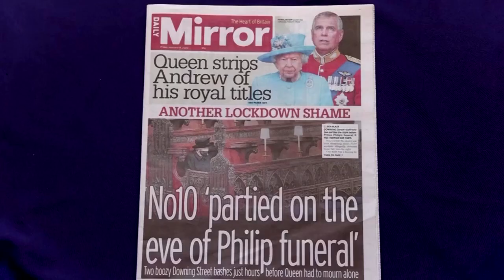Johnson gerät wegen Lockdown-Partys unter Druck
Der britische Premierminister ist wegen einer Reihe von Skandalen immer stärker angeschlagen. Anlass sind Medienberichte über weitere Partys in seinem Amtssitz in der Downing Street in London.